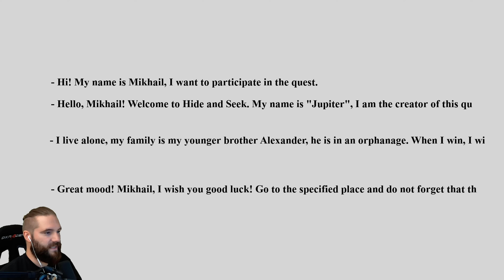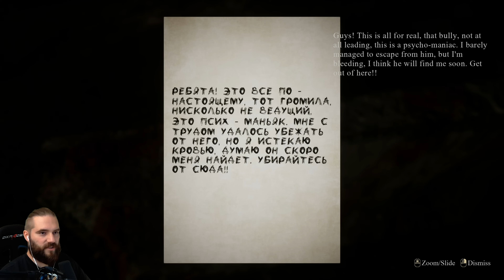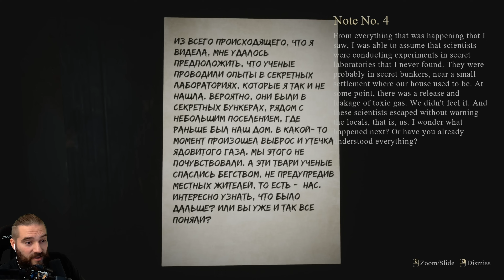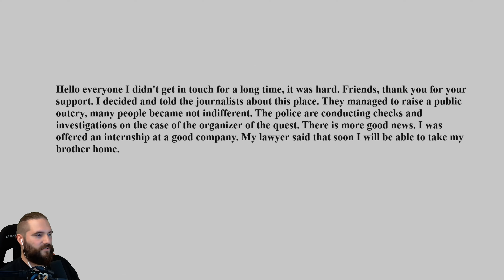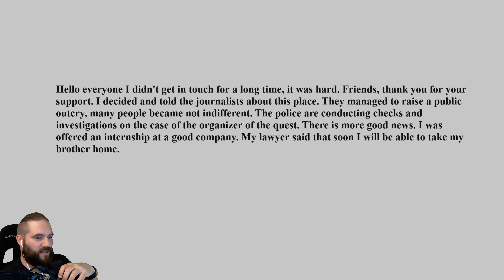Du willst nicht aber ... DU MUSST! You Must (Full Game)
You Must  | Deutsch German | Full Game | Horror Game | Gameplay Let's Play

Es ist alles nur ein Spiel. Suchen und verstecken (Hide & Seek)! Finde den gegenstand in diesem verlassenen Gebäude und erhalte ein hohe Preisgeld, das du benötigst um deinem Bruder zu helfen.
Aber sieh dich vor. Lass dich nicht vom Wächter erwischen. Kleine Nachrichten von vorherigen Spielern werfen dazu noch eine düstere Geschichte auf.